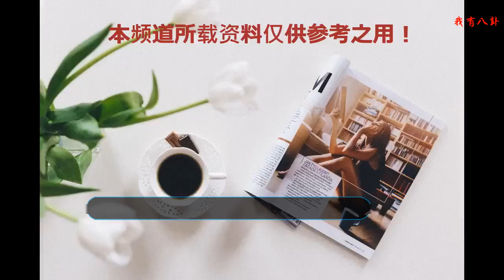鄭爽、薛之謙生氣怒吼，成龍直接動手，他們發飆卻被觀眾叫好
有一句話說的好，“能控住自己的脾氣才算本事”，但在現實生活中，能控住你自己脾氣的人很少 ，即使一些脾氣非常好的人，在被觸碰到底線之后也會大發雷霆。和普通人一樣，明星也有發飆的時候，今天我們就來聊一聊他們。
    薛之謙
    喜歡薛之謙的粉絲都知道，他是一個非常搞笑幽默的人，在娛樂圈中人緣也不錯，不過這樣一個幽默的人也在節目中發過飆。在選秀節目《明日之子》中，薛之謙就大吼摔話筒怒斥節目組，原因是節目組要求薛之謙投票給一位虛擬人物以免輸的太難看，沒想到薛之謙投票之后，虛擬人物晉級，這種情況就有可能導致有選手離開舞臺，知道真相的薛之謙很憤怒大吼“耍我啊”，而臺下也喊著黑幕，事后薛之謙也說明，網友們也對這樣認真公平負責的薛之謙表示力挺。
     鄭爽
    一直以來鄭爽在廣大觀眾心中都是非常清純漂亮的形象，而且她非常的淑女，脾氣也非常好，不過這樣的鄭爽也大發雷霆過。在綜藝節目《這就是鐵甲》中，因為鄭爽看見自己的隊員受不公正裁判，所以發表自己的意見卻被全場無視，之后鄭爽就發飆了，怒吼裁判裁判為什么這么做，然后質問全場，這樣狀態下的鄭爽讓全場一臉懵，一件事節目十分的尷尬，好在最后撒貝寧和其他嘉賓勸說打圓場，鄭爽才冷靜下來。看到這樣堅持公平公正的鄭爽，一時間很多網友都力挺她。
     何炅
    何炅這么多年來，在廣大觀眾心中是一個比較溫文爾雅的人，無論是主持說話做事都讓人感覺特別舒服，不過好脾氣的何老師也有發飆的時候。在一次綜藝節目里，何炅作為導師和選手溝通，不料有兩位因為不服氣吵了起來，完全不顧何老師和周圍人的感受，甚至在中途，有一個選手把外套脫在地上，狠狠一腳提到旁邊，一副要動手的樣子，整個節目現場充滿了火藥，何老師制止無效后直接發飆，吼道這些選手太讓人失望了。這次發飆貌似是何炅主持節目以來第一次發飆，真的希望以后這些選手能提高自己的素質。
     蘇見信
    《死了都要愛》這首歌很多人都聽過，這首歌的主唱就是信樂團的信，聽信的歌聲就知道他是一個脾氣不是特別好的人，不過在平時的節目中，信都是非常平易近人的，不過平時不發脾氣的他在一次節目中也大發雷霆，原因是他和賈乃亮一同去國外錄制節目，卻在國外遭遇國家歧視，店家看他們是中國人就對他們冷嘲熱諷，此時的信出于爆發邊緣，沒想到去了另外一家店還是這樣，所以信就發飆了。眾多網友看到節目之后，紛紛對信豎起了大拇指。
    成龍
    成龍是中國功夫電影的代表人物，早年成龍在國外也很出名，在參加訪談節目的過程中，那個國外主持人說中國功夫只是花架子，聽完這話的成龍二話沒說直接一腳提箱主持人的腦袋，嚇得主持人癱坐在凳子上。
     以上就是今天盤點的在節目中發飆的明星，歡迎補充討論哦！